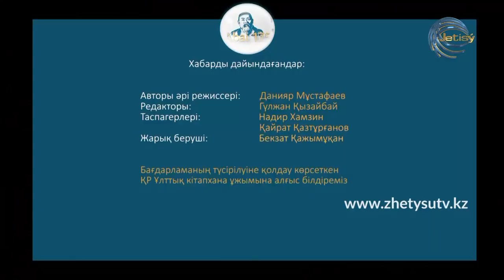АБАЙ 175 - ЖАБАЛ ШОЙЫНБЕТ. "ӘСЕМПАЗ БОЛМА ӘР НЕГЕ".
Әдебиеттанушы, Абайтанушы ЖАБАЛ ШОЙЫНБЕТ ұлы ақын Абайдың "ӘСЕМПАЗ БОЛМА ӘР НЕГЕ" атты өлеңін оқып, шығармадағы философиялық ойларды талдап-таразылап жеткізеді.